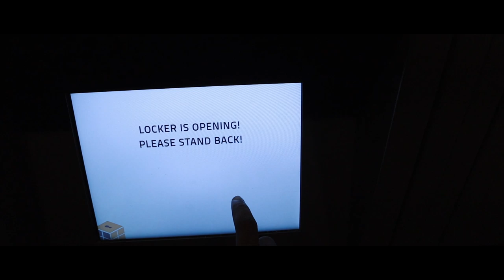HOW TO STAY CONFIDENT IN 2019 | PACKAGE UNBOXING | MUKBANG | Corey Jones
In this video, I will explain how to maintain your confidence once you've built it up!

My Gear:

Main Camera
Favorite Photography Lens
Lighting Set up
Vlogging Camera
Editing Computer
Secondary Editing Computer